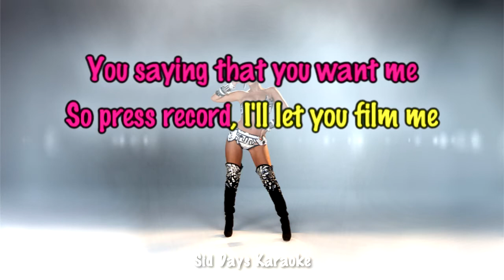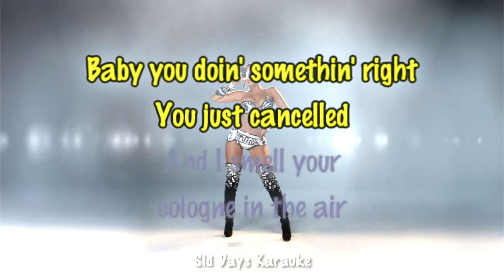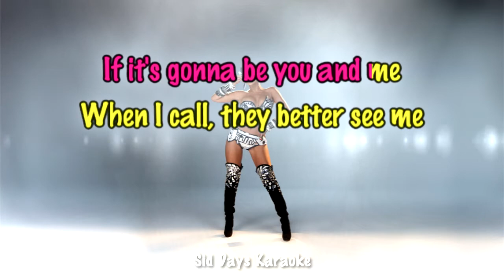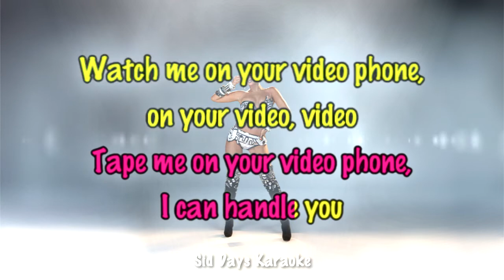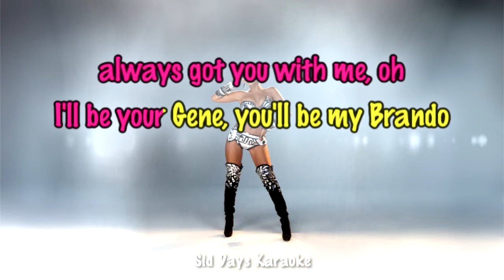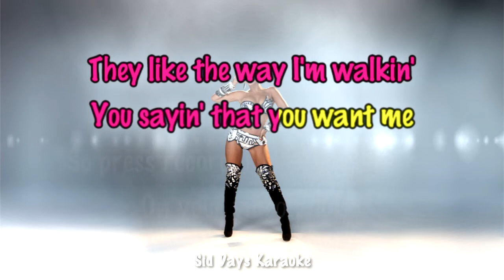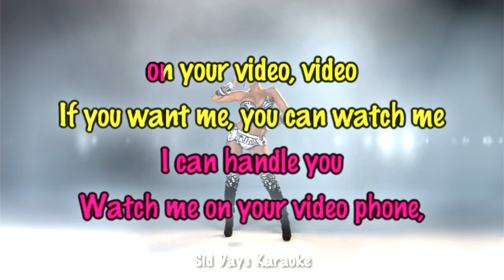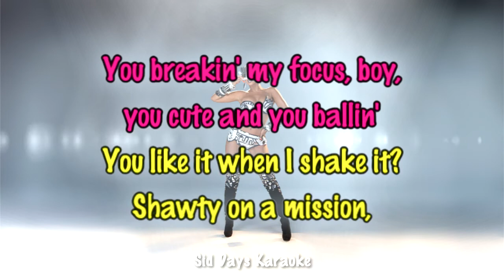Beyoncé - Video Phone (feat. Lady Gaga) | Karaoke with backing Vocals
Instrumental remake for 'Video Phone' by Beyoncé & Lady Gaga, made by me.

🎤 Feel free to use for covers and remixes, but please link back to this video if you do!